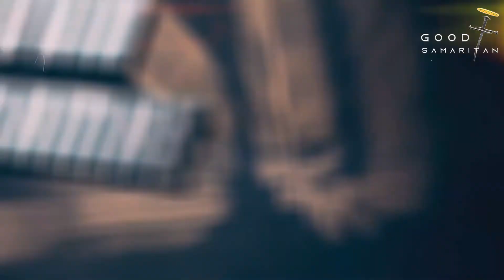Yesuvin Namame || Tamil Christian song | Whatsapp status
Song : YESUVIN NAMAME
Tamil Christian song
Whatsapp status
Lyrics:
English in BLOG